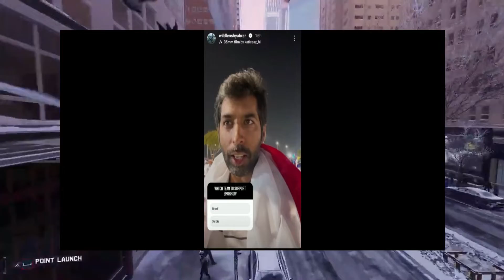Vasay Chaudhry appointed vice chairman of Punjab Censor Board | Mubeen TROLL Junaid Akram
Vasey Chaudhary become the voice chairman of Punjab censor board
arslan ash in hospital admit due to food poisoning
mubeen ul haq troll junaid akram

Timestamps

00:18    Wildlens Abrar
01:25    Arslan Aash
01:48    Vasey Chaudhary
02:08    Mubeen

Previous Video

Abeer2.0